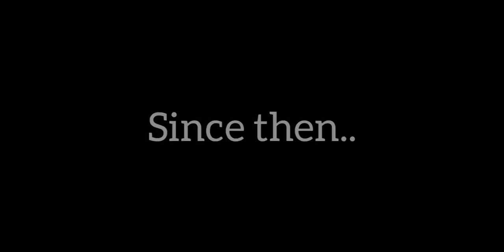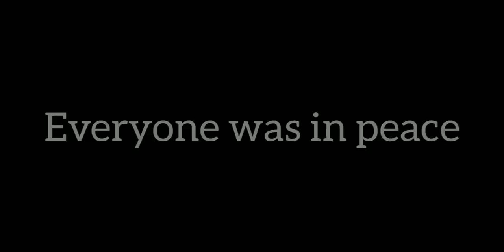Fire and Ice / ROBLOX MINI MOVIE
Hello everyone! this is my first movie ever and the first one to make a movie in this game!

I hope you enjoy the mini movie.
I hope I'll get noticed because i barely have any subs, this was very hard to film because of the people that were getting in the way on the camera, so please consider subscribing!

•There's no confirmation about the 2th part of the story.
Please don't be ashamed to say some criticism about the movie, it'll help me with other movies
And also don't be ashamed to say what will happen next if theres a 2th part, since it finished so... nonsense of what to do in the 2th part, so I will need some ideas for it!

ROBLOX DRAGON LIFE MINI MOVIE

Credits at the end of the video :
28:50
Non copyright music used :

Characters used :
Flame
Blizzard
Queen Ice
King Ice
Queen Fire
King Fire
Zake
Food dragons...
Very mean dragon
Radio ( black and white dragon )
Baby Midnight
Baby OF Midnight ( Ember )
Some people that got in the way while filming :

2:01
5:55 ( wanted to act )
8:19

Note : THERE WILL BE MORE MOVIES AND OTHER CONTENT , NOT ONLY THIS ONE